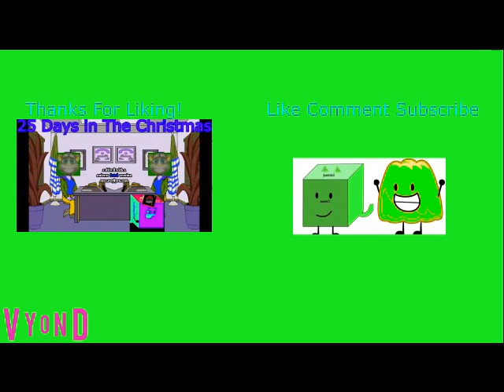X Traps Gelatin In A Basement On Saint Patrick's Day And Gets Grounded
Original Date: March 17th, 2019

I Will Make Another Videos:

Skeltter Says "Holy Shit" 4 Times And Gets Grounded And Beaten Up
X Has A Ice Bath Challenge (December 23rd, 2016)
Four Has A Bean Challenge And Gets Grounded (January 28th, 2017)
Yarn Gets Grounded On Cinco De Mayo (May 5th, 2019)
Brother And Judy Calls Pencilmiss Holy Shit 40 Times And Get Grounded
Money Drinks Drango Fanta And Gets Grounded (1st Episode)